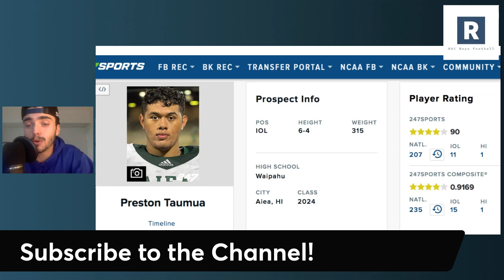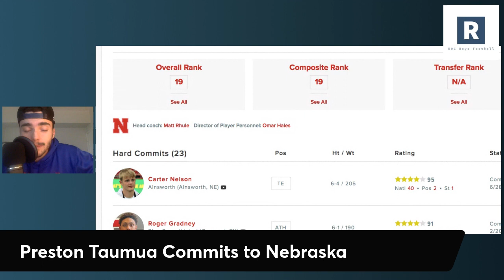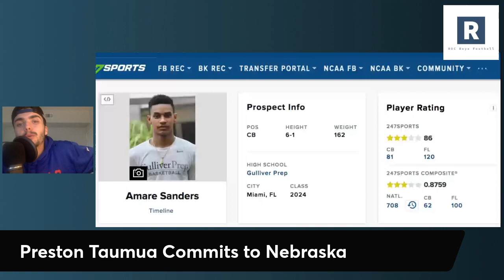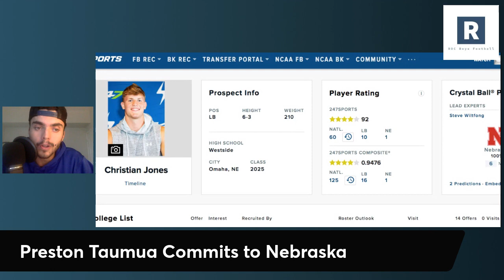Preston Taumua Commits to Nebraska | Who is Next for Matt Rhule and the Nebraska Cornhuskers?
Matt Rhule and the Nebraska Cornhuskers Football Program land a massive commitment in 4 star OL Preston Taumua from the state of Hawaii. Grant Brix next up?